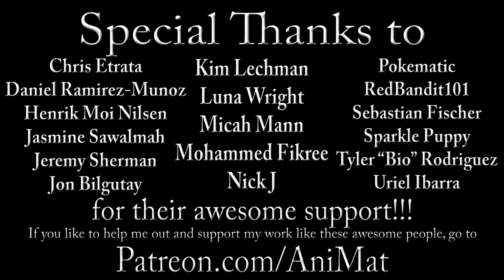Lilo & Stitch 2: Stitch Has A Glitch - AniMat’s Classic Reviews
Stitch is glitching out and so is this movie